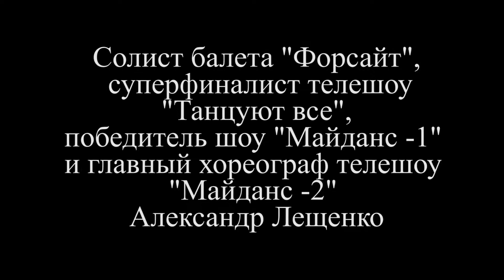Лещенко Александр, Международный молодежный центр I&Camp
Международный молодежный центр I&Camp, пос.Песчаное АР Крым 22 августа 2012.
Солист балета "Форсайт", суперфиналист телешоу "Танцуют все", победитель шоу "Майданс -1" и главный хореограф телешоу "Майданс -2" - Александр Лещенко.
Организатор танцевального лагеря Impact Summer Camp - Елена Коваленко.